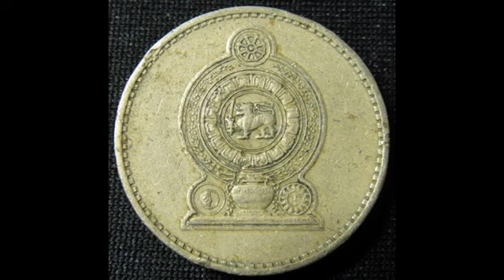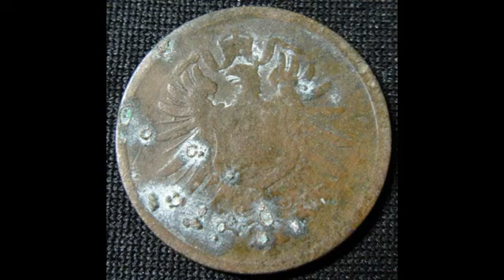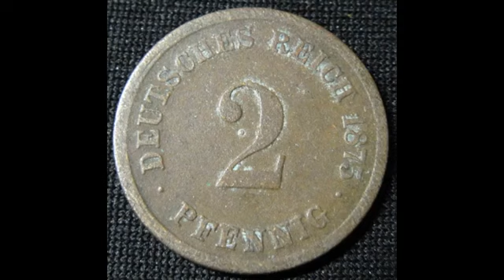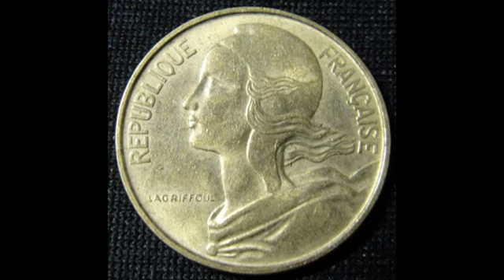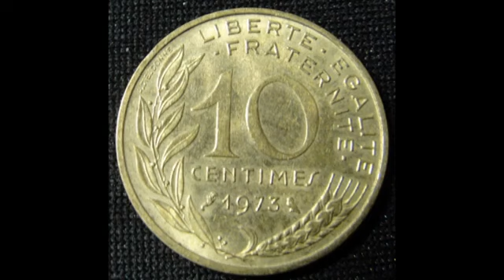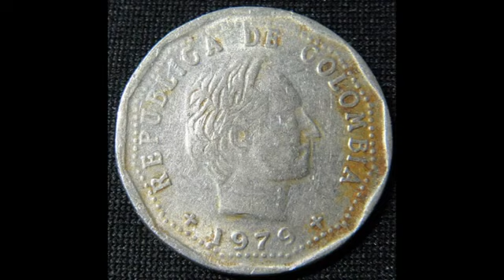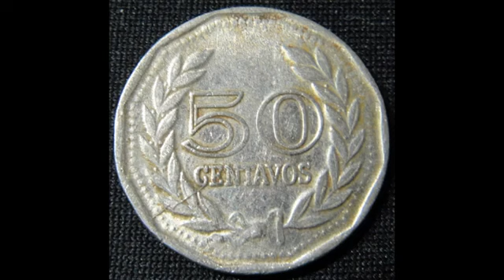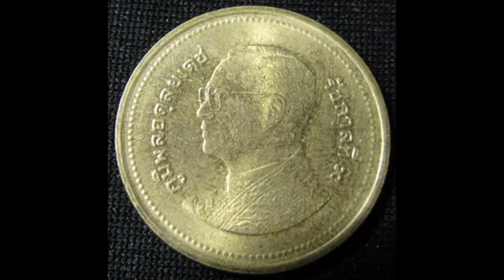1991 1875 1973 1979 COIN 硬幣 217